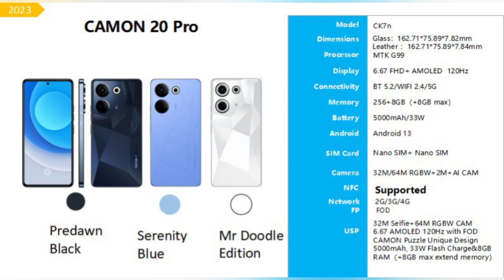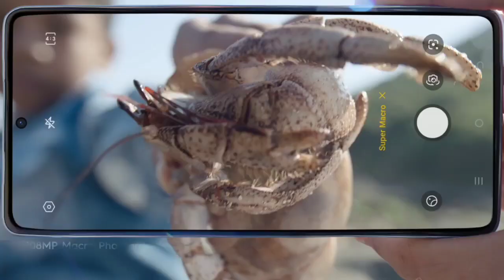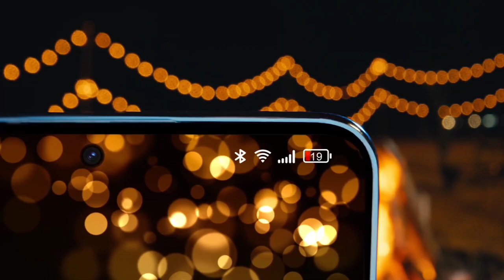Tecno Camon 20 Series Coming Soon...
hello guys

tecno camon 20 series coming very soon,tecno camon 20 4g,tecno camon 20 pro 4g,tecno camon 20 pro 5g ,tecno camon 20 premiers,tecno camon 20 pro price in india,tecno camon 20 pro come with dimensity 1300 5g chipset,tecno camon 20 prp launch date in india,tech ek pal.